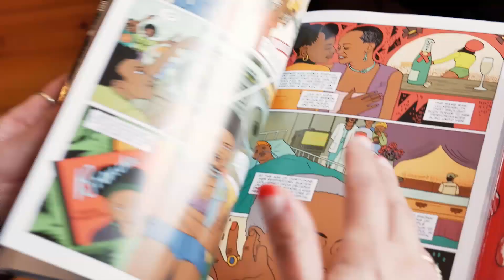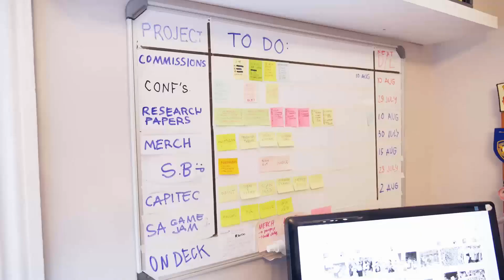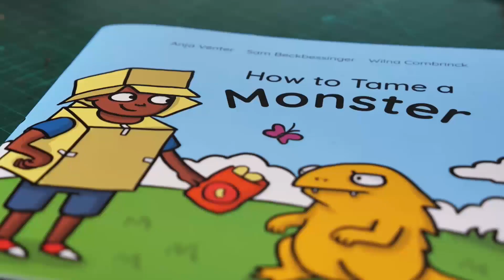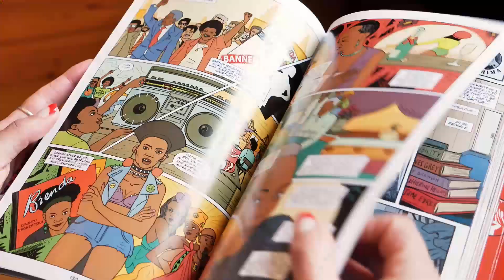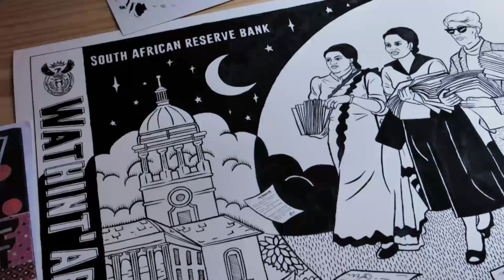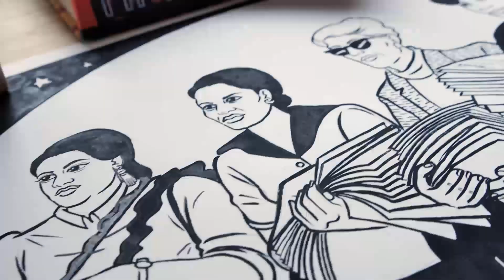Capitec | The Insider SA | ReimagineTheRandSA Full Segment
"This initiative is so important. It means children could see female heroes represented," says artist Anja 'Nanna' Venter who's reimagining the face of the Rand with Capitec this Women's Month.

Which women would you like to see on South African currency?